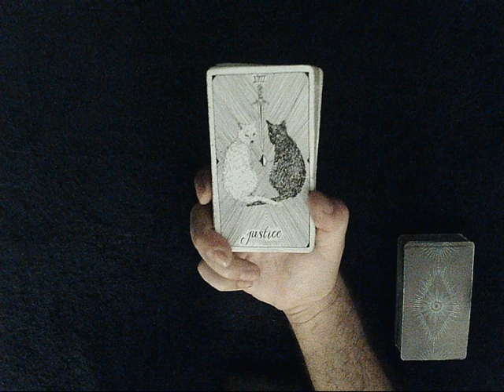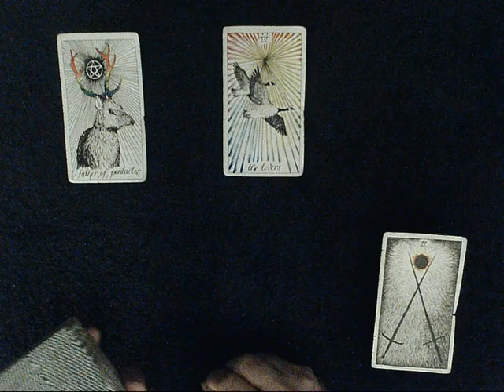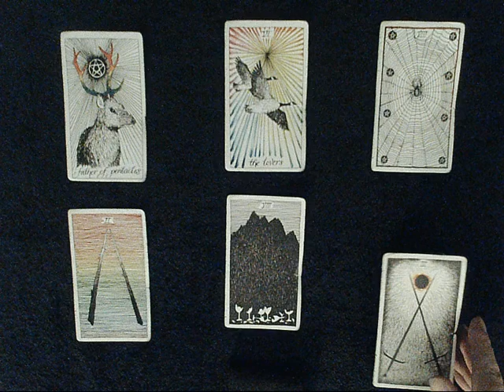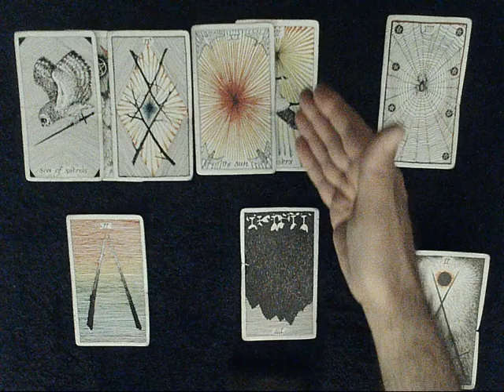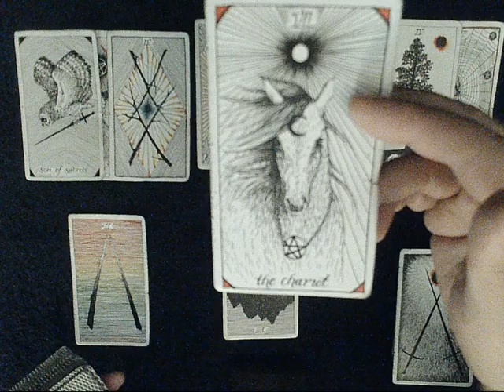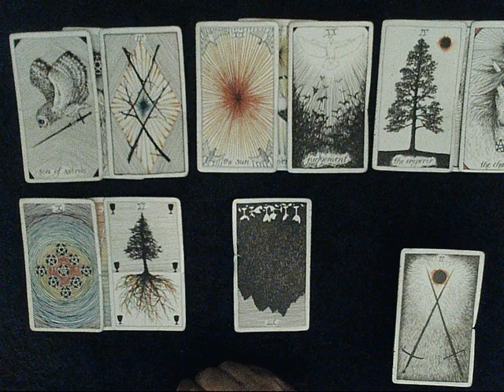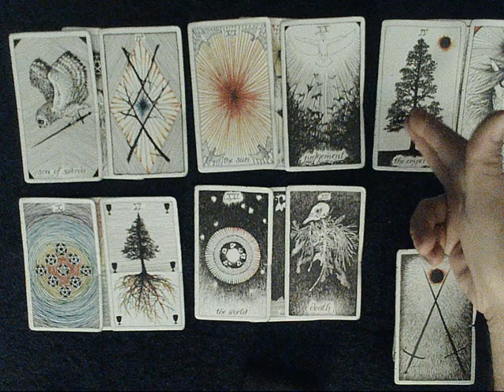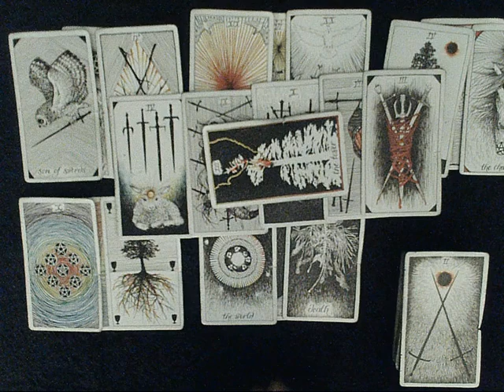All Signs THE LION'S GATE LEO NEW MOON READING! - How is Lion's Gate energy effecting your soulmate?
EXTENDED READING: To dive DEEP into how your person feels about you & what happened on their end check out the extended reading

Comments are always off on this channel.  I need to conserve my energy and I don't have time to police a bunch of comments and approve this or approve that.  I'd rather focus on giving all of you (those tht want them) good, thorough readings.